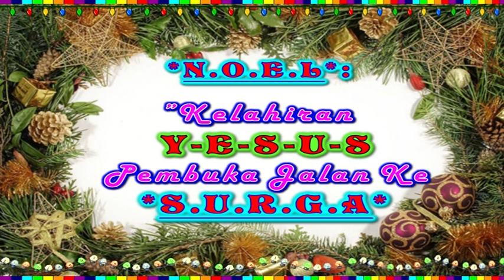NATAL 2015 amazing grace PART 1